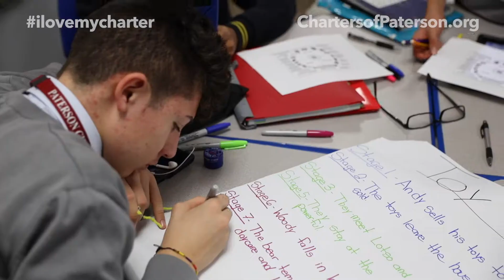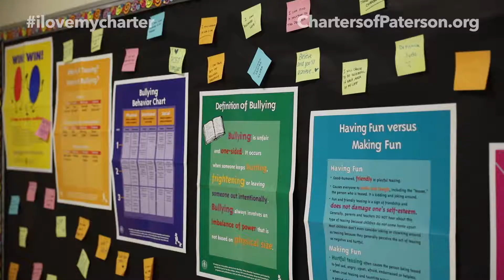iLoveMyCharter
Our mission is to provide a unified voice and support for Paterson's charter community to ensure that every Paterson student has access to high-quality, tuition-free, public education.

Our vision is the realization of a network of charter schools and parent advocates that collaboratively enhance the educational opportunities of Paterson students. Throughout this process, informed, engaged, and inspired school leaders, educators, and parents/guardians will collectively and continuously play critical roles in fostering creativity, innovation, character development, academic achievement, and real-world practice.